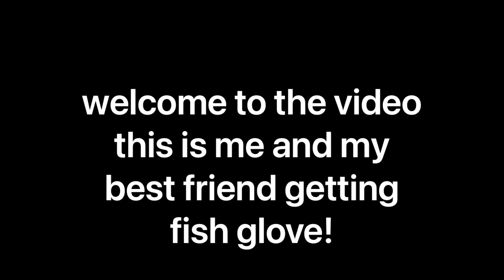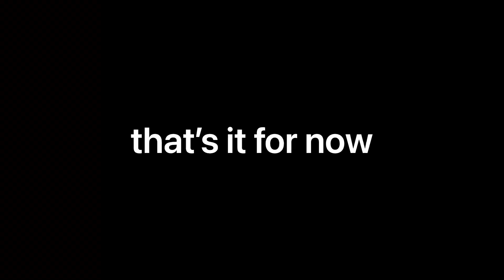Getting Fish Glove In Slap Battles (Mini Showcase)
i still don’t have slap multiplier rip